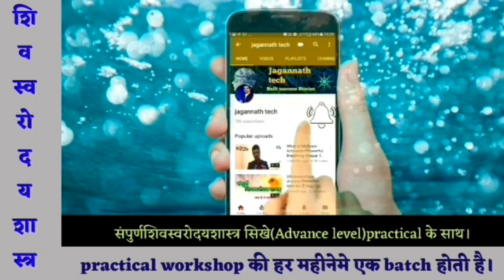swar vigyan : प्रोग्राम in pune maharashtra